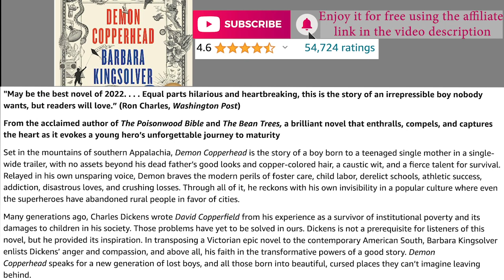Demon Copperhead (Free AudioBook) Barbara Kingsolver - A Novel